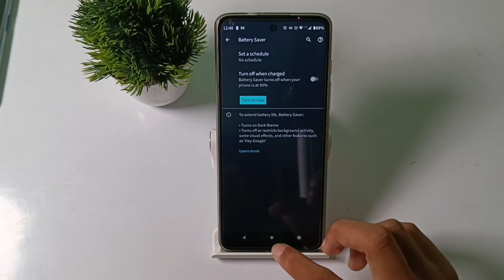how to on battery saver in motorola g60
Secret settings
Cool new features
Update settings
Problem solve